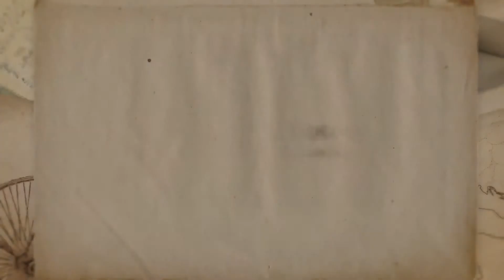Richardson High School Cheerleader and Senior Model Rep, Hai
Haily Johnston is a 2014 senior model rep and cheerleader from Richardson High School.

Tyler R. Brown Photography, is Dallas Texas based high school senior photographer. Call and book your session today!